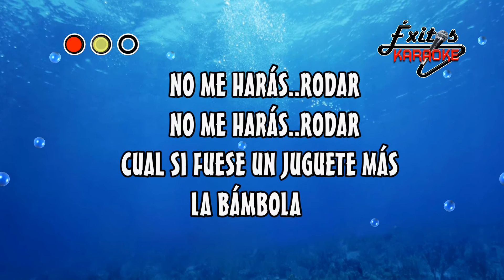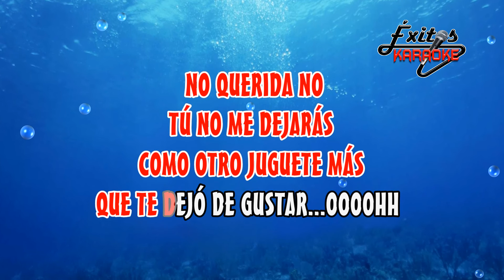🔴 LOS IRACUNDOS = LA BÁMBOLA - KARAOKE [DEMO] HD